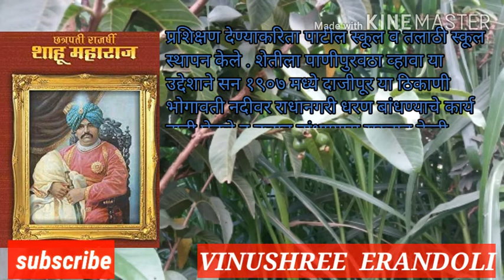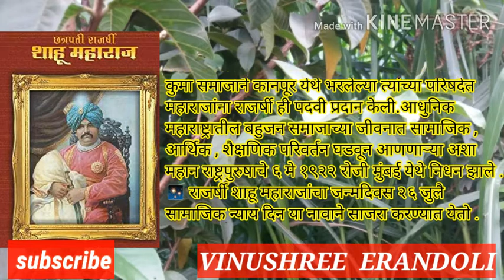Rajarshi Shahu Maharaj/रयतेचा राजा राजर्षी शाहू महाराज/लोकनायक/ समाजसुधारक/By VINUSHREE ERANDOLI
आपण थोर विचारवंत, आदर्श व्यक्ती, शिक्षण महर्षि , रयतेचा राजा , समाजसुधारक राजर्षी शाहू महाराज यांच्याविषयी माहिती पाहत आहोत.Vinushree Erandoli मध्ये आपणास ही माहिती सविस्तर पाहता येईल.